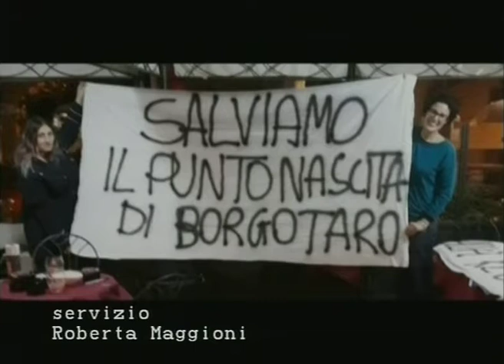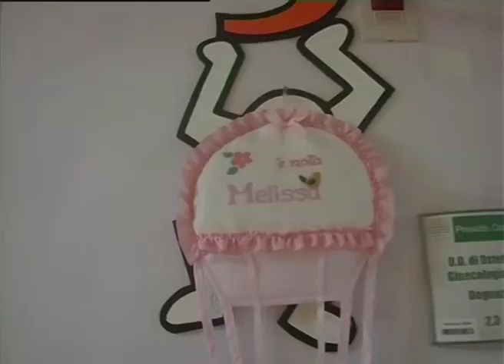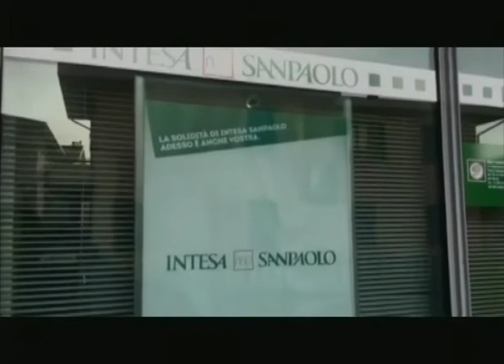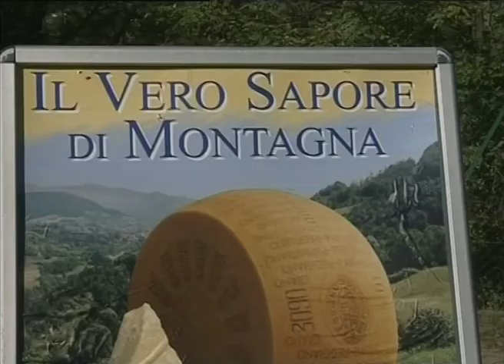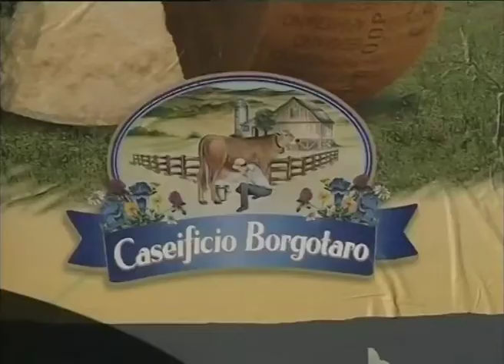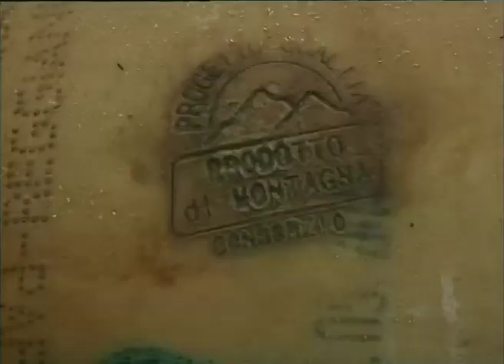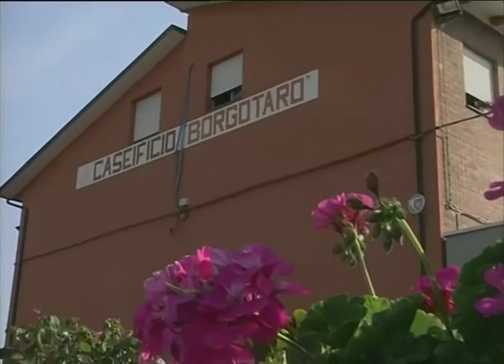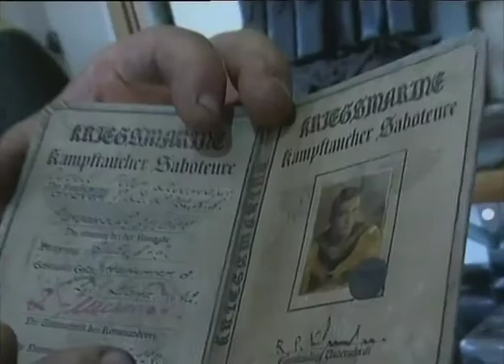RTA News 20-10-17